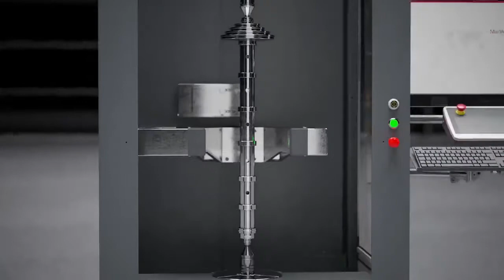Mahr Mar4D PLQ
cCMM çok yakında üretim hattınızda!
Yeni silindirik koordinat ölçüm makinemiz PLQ 4D.

Kalite kontrol sektöründe 2022’nin en önemli yeniliği.

Üretim içinde, ölçüm odasına gitmeksizin;
hem hızlı hem hassas; hem optik - hem temaslı
200mm çap ve 1000mm boya kadar parçalarınızı ölçebilecek yeni silindirik koordinat ölçüm makinemiz (cCMM) Mar4D PLQ.

Siz de bizim kadar heyecanlı mısınız?

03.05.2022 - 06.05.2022 tarihleri arasında Stuttgart Control 2022 fuarında görücüye çıkacak makinemizi, daha erken test etmek isterseniz bizler ile iletişime geçebilirsiniz..